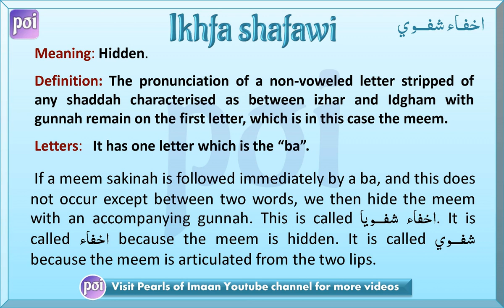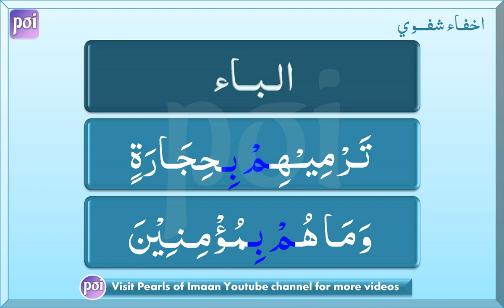Ikhfa Shafawi اخفـاء شفـوي Letters Practice With Ayman Suwed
Meem Sakinah Rules احکام میم ساکنہ

In this lesson we will learn the three rules of Meem Saakinah and how to apply them in our recitation.